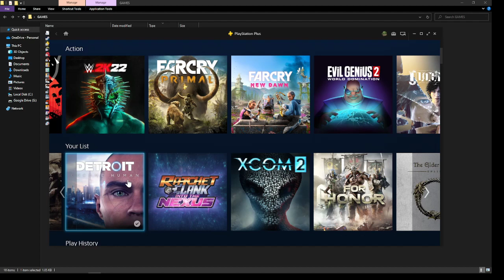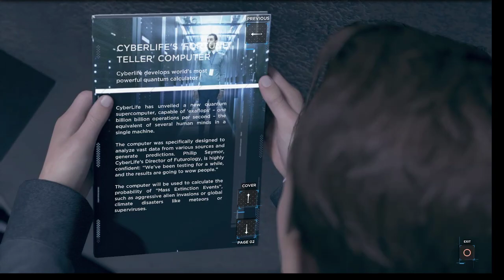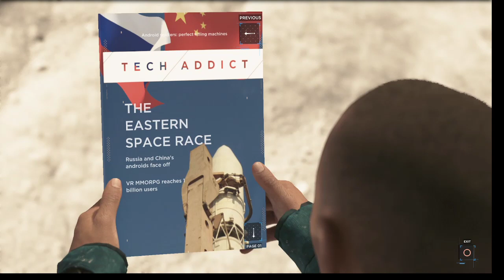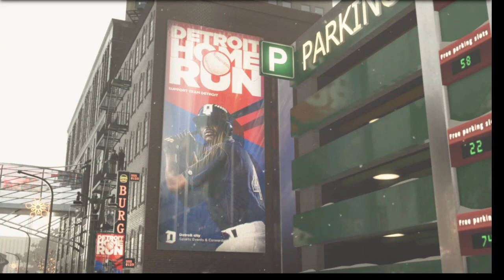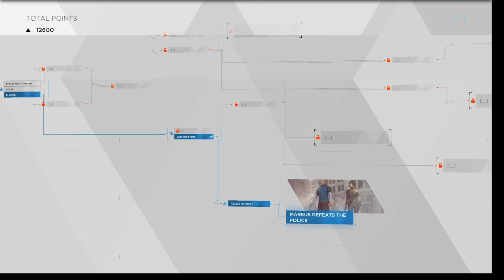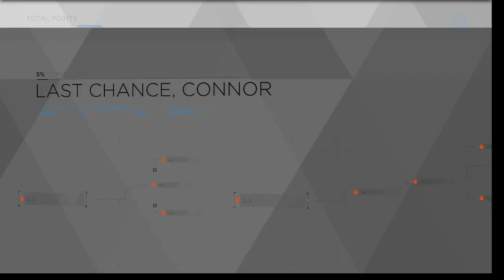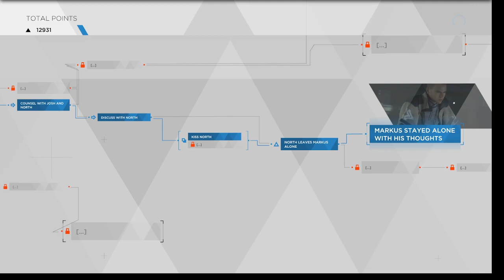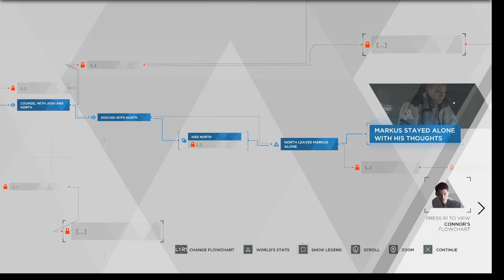[ A Protest ] Detroit: Become Human Part 12